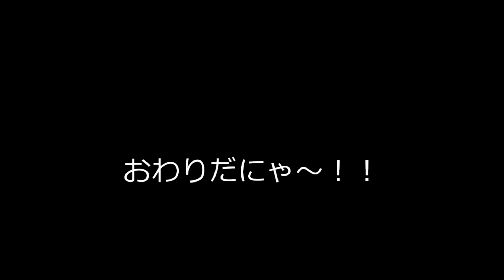白淡久々のモフモフニャ～ 令和2年4月3日🐭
使用カメラ　Nikon COOLPIX  B700